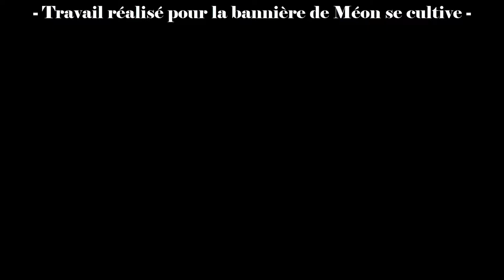Peter Sagan [SPEED PAINTING] By Yue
Temps : 4 heures 15
Musiques :
► The Rolling Stones - Paint It Black
► Yves Montand - La Bicyclette

Logiciels :
Adobe Photoshop CC [Dessin, peinture]
Camtasia studio 7 [Capture, montage]